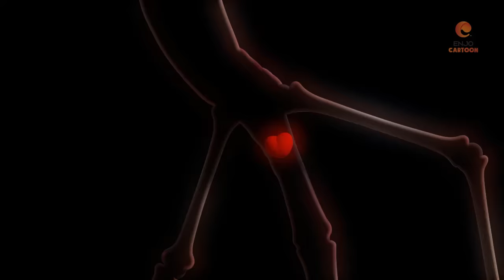LARVA CARTOON MOVIE FULL EPISODE: RED VS OCEAN | BEST OF FUNNY CARTOON | COMEDY VIDEO 2023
Welcome to Larva Movie Youtube channel!